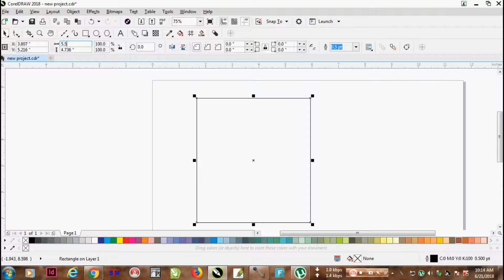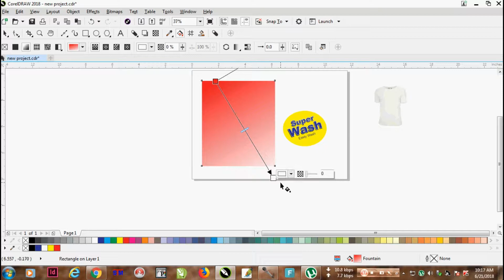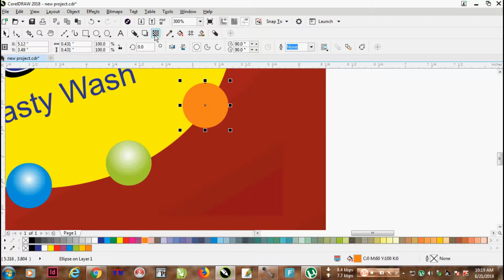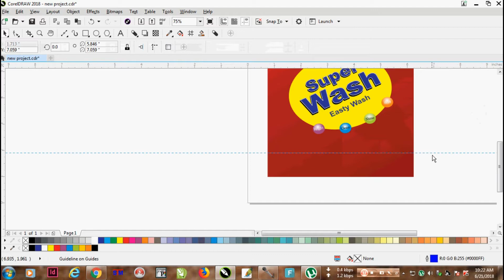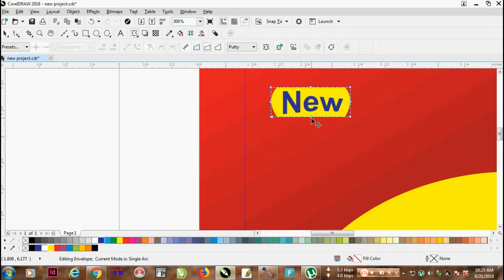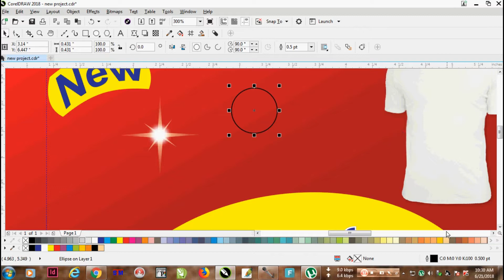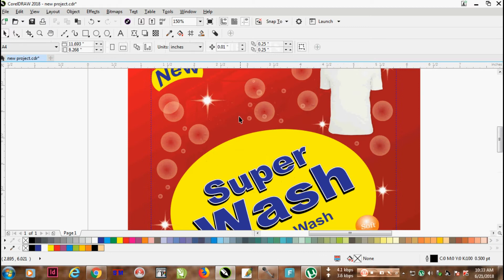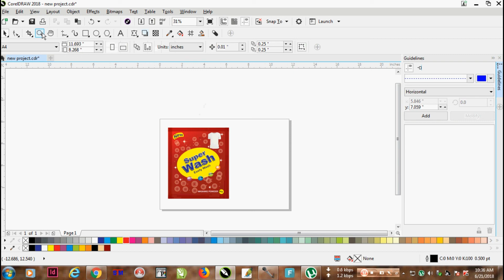Packaging Design in Coreldraw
Coreldraw Tutorial